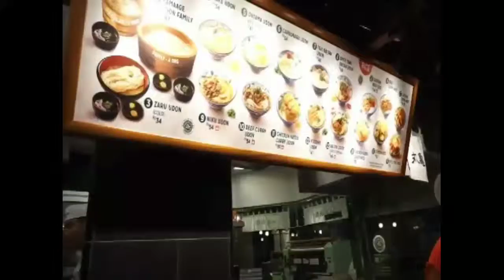Marugame Udon & Tepan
Kuliner Bogor